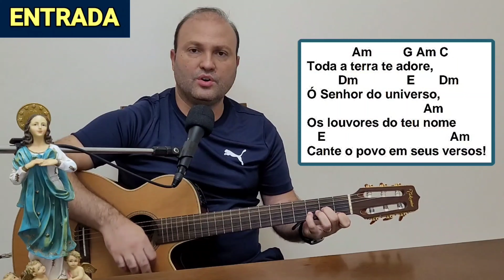TODA A TERRA TE ADORE Ó SENHOR DO UNIVERSO Canto de ENTRADA 2° DOMINGO do TEMPO COMUM Ano A 15/01/23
TODA A TERRA TE ADORE Ó SENHOR DO UNIVERSO Canto de ENTRADA 2° DOMINGO do TEMPO COMUM Ano A Missa do dia 15/01/23.

👉 Este vídeo traz uma sugestão para o CANTO DE ENTRADA da MISSA do 2º DOMINGO do TEMPO COMUM do dia 15 de janeiro de 2023!!!

2º DOMINGO TEMPO COMUM.

TODA A TERRA TE ADORE,
Ó SENHOR DO UNIVERSO.
OS LOUVORES DO TEU NOME
CANTE O POVO EM SEUS VERSOS!

Venham todos, com alegria,
aclamar nosso Senhor
Caminhando ao seu encontro,
proclamando seu louvor
Ele é o Rei dos reis, e dos deuses o maior.

Tudo é dele: abismos, montes,
mar e terra ele formou.
De joelhos adoremos este Deus que nos criou.
Pois nós somos seu rebanho, ele é nosso Pastor.

Ninguém feche o coração,
escutemos sua voz
Não sejamos tão ingratos, tal e qual nossos avós
Mereçamos o que ele tem guardado para nós.

Glória ao Pai que nos acolhe
e a seu Filho Salvador.
Igualmente demos glória ao Espírito de Amor
Hoje e sempre, eternamente, cantaremos seu louvor.